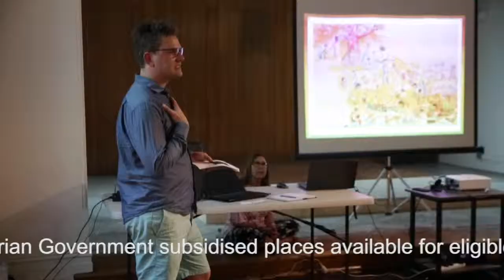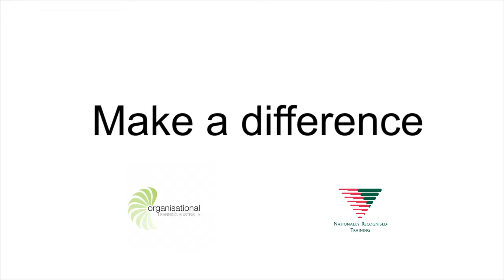Organisational Learning Australia - Early Childhood Education & Care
Study a Certificate III or Diploma of Early Childhood Education & Care. Then be supported by Ignite Minds, our sister company, as you become an Educator.